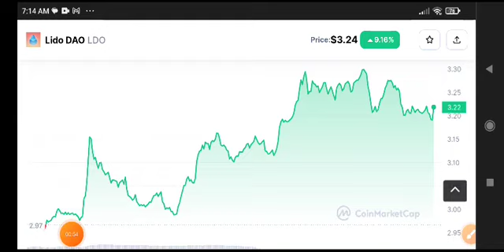Lido DAO Price Prediction Analysis! LDO Coin News Today